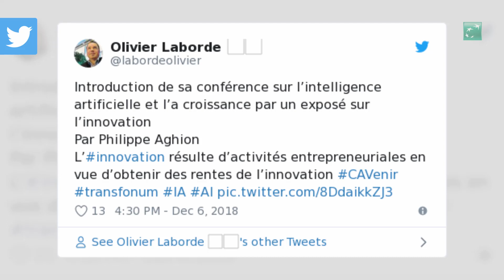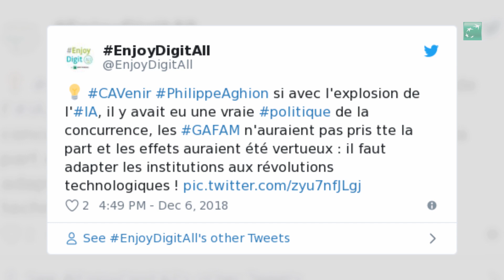Conférence CAVenir : Intelligence Artificielle & Croissance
Retour sur la conférence « Intelligence Artificielle & Croissance » animée par Philippe Aghion, qui a eu lieu le 6 décembre 2018 au Collège de France.
Un événement organisé par BNP Paribas, le Collège de France et l’Institut Louis Bachelier.